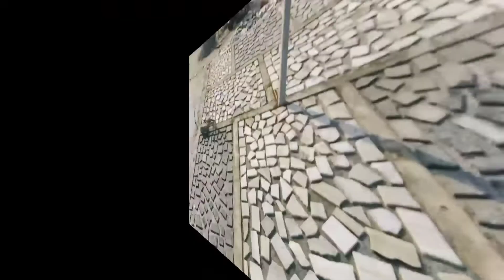Karen ji Mein marble Dana bharane ka Aasan tarika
crazy marble Mein marble Dana bharane ka Aasan tarika V pest kis Prakar bharate Hain Uske bare mein detail